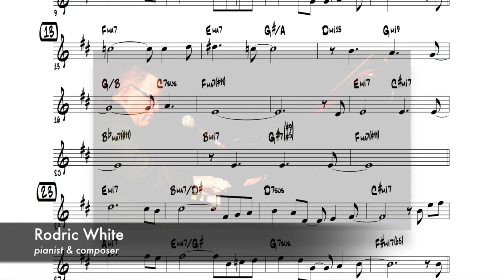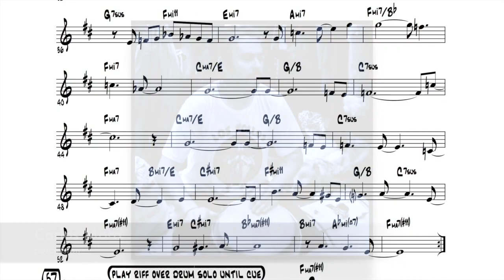« The Sea Of Tranquility » (Rodric White) previously unreleased track feat. Jason Morphett (sop sax)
Previously unreleased December 2002 recording featuring Jason Morphett (soprano sax) with Brook Ayrton (trumpet), Rodric White (grand piano / string synthesiser), Kevin Hailey (acoustic bass), Carlos Mora (percussion) & Steve Ley (drums). Recorded at Electric Avenue Studios (Sydney) by sound engineer Phil Punch.